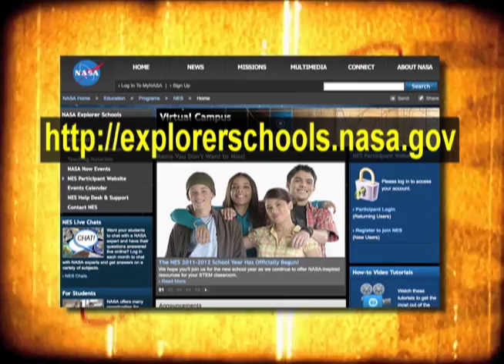NASA Now: Life Science: Portable Life Support System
Spacesuit engineer Antja Chambers discusses the Portable Life Support System, a backpack the astronauts wear during spacewalks. It provides oxygen for the astronauts, protects them from the harsh conditions of space, and stabilizes their body temperature.